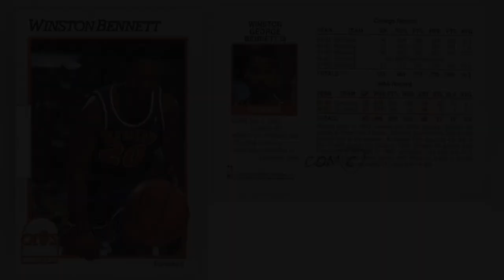BnB: Where are They Now?-Winston Bennett